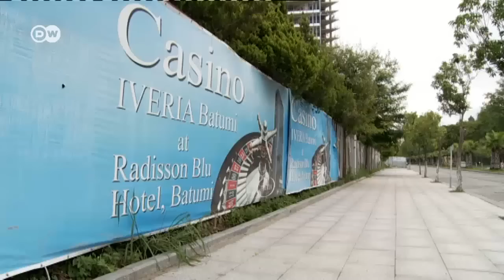Турецкие игроки оставляют состояния в грузинских казино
Турецкие мужчины приезжают в казино грузинского Батуми, тратя там крупные суммы. Город процветает за счет легализации игорного бизнеса и, привлекая туристов, развивает сферу развлечений. Но не все его жители рады этому.